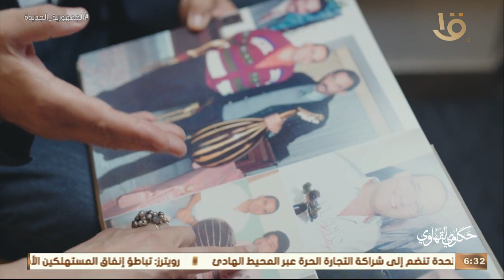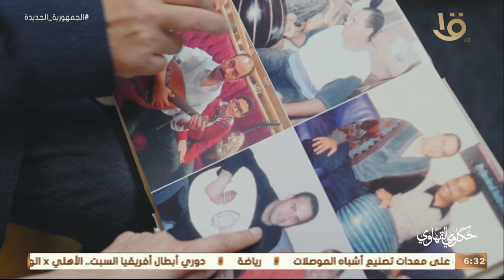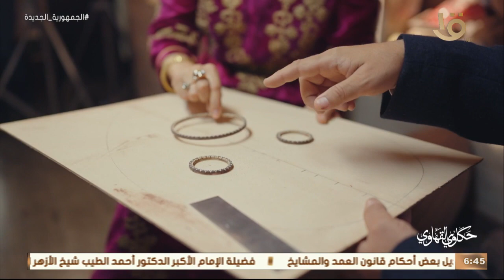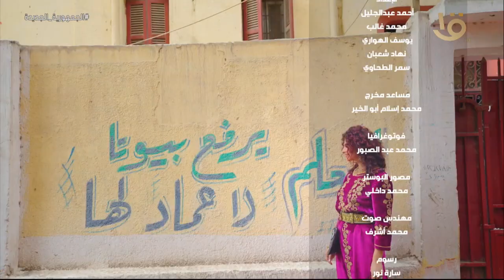حكاوي القهاوي | تصنيع العود .. مع رشا الجمال وحلقة 31-3-2023